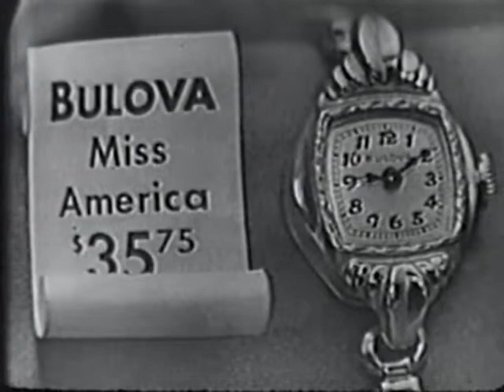1951 Bulova Watch TV Commercial -- Women's Watches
Frank Sinatra (with a rather dodgy moustache!) seques into a live commercial for Bulova women's watches. This is from The Frank Sinatra Show (also known as Bulova Watch Time) was a CBS musical variety TV series which aired from 1950 to 1952.
Theme: Mothers' Day
Models Shown: Academy Award and Miss America